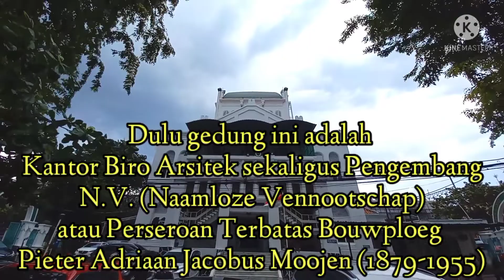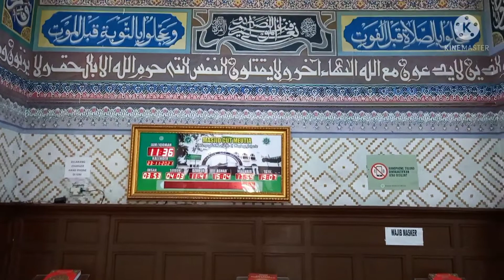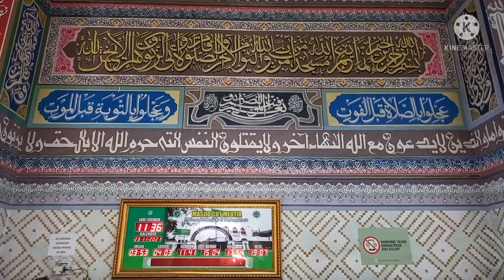ACC 10 - Sejarah Singkat MASJID CUT MEUTIA || Doeloe Kantor KOMPENI| Sekarang MASJID CUT MEUTIA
Doeloe Kantor KOMPENI Sekarang Masjid CUT MEUTIA

Gedung yang kental dengan ciri khas bangunan Eropah ini, adalah Masjid Cut Meutia namanya, unik tanpa menara dan kubah. Letaknya di Jalan Cut Meutia Nomor 1, Menteng, Jakarta Pusat.

Gedung ini merupakan salah satu bagunan bersejarah, peninggalan zaman penjajahan kolonial Belanda, nah ... bisa dipastikan bagunan ini sudah cukup tua, bisa jadi telah berusia ratusan tahun.

Sebelum beralih  fungsi menjadi Masjid, dulu ... gedung ini adalah Kantor Biro Arsitek sekaligus pengembang N.V. (Naamloze Vennootschap, atau Perseroan Terbatas) Bouwploeg, Pieter Adriaan Jacobus Moojen (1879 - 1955) beliau adalah, yang membangun wilayah Gondangdia Jakarta.

Nama Bouwploeg sendiri kini masih tersisa dalam ingatan, sebagai nama Pasar Boplo di sebelah barat stasiun kereta api Gondangdia dan gado gado Boplo di pojoknya.

Kalo kita dengar dari namanya, mungkin saja ada kaitannya.
Perlu diketahui sebagai tambahan informasi buat anda, bahwa gedung tua yang antik ini telah mengalami beberapa kali perubahan fungsi sebagai kantor instansi, diantaranya, pernah menjadi ; Kantor Pos, Kantor Jawatan Kereta Api Belanda dan Kantor Kempetai Angkatan Laut Jepang, era tahun (1942 – 1945).

Setelah negeri kita merdeka, gedung ini sempat juga difungsikan sebagai Kantor Urusan Perumahan hingga Kantor Urusan Agama, kurun waktu tahun 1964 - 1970.

Pada awalnya masjid ini bernama Yayasan Masjid Al-Jihad yang diprakarsai oleh eksponen '66, seperti Akbar Tanjung dan Fahmi Idris. Pada kurun waktu orde lama, gedung ini juga pernah dijadikan gedung sekretariat MPRS, yang diketuai oleh Bapak Jenderal A.H. Nasution.

Berkat inisiasi dari Bapak Ali Sadikin, Gubernur DKI Jakarta tahun (1966 – 1977), maka diresmikanlah gedung tua nan bersejarah ini, menjadi Masjid Provinsi, lewat Surat Keputusan Nomor 5148/1987, tanggal 18 Agustus 1987. Dan ...

Seiring dengan perjalan waktu, masjid inipun diberinama menjadi Masjid Cut Meutia, mungkin karena memang lokasinya persis di apit oleh Jalan Cut Meutia, Menteng, Jakarta Pusat.

Letaknya yang strategis, membuat masjid ini tidak pernah sepi dari pengunjung, apa lagi karena dekat dengan perkantoran dan hanya beberapa puluh meter saja dari stasiun kereta api Gondangdia. Uniknya lagi bangunan utama masjid ini juga tidak simetris dengan arah kiblat (kiblatnya miring 15 derajat dari dinding bangunan).

Oleh karena awalnya bangunan ini adalah gedung perkantoran, maka jangan heran, bila  masjid ini tidak mempunyai kubah apalagi menara, seperti layaknya masjid pada umumnya.

Masjid Cut Meutia ini merupakan salah satu bangunan kuno yang masih lestari. Meski bangunan ini sudah berdiri sejak zaman penjajahan Belanda, suasana nyaman dan serasa kembali ke masa lalu, masih diperoleh para pengunjung yang datang untuk beribadah.

Tidak hanya sebagai masjid, gedung inipun dijadikan sebagai gedung Cagar Budaya, sebagai saksi sejarah perjalan panjang negeri kita tercinta.
Bila cukup lama berdiam diri di dalam masjid ini, dapat membuat angan dan perasaan kita larut serta hanyut kemasa silam

Bisa dibilang, Masjid Cut Meutia ini adalah salah satu masjid terunik yang pernah ada di Indonesia, khususnya di kota Jakarta, dengan bangunan kuno nan antik  serta masih lestari hingga saat ini.

Demikian sekilas Asal Usul Masjid Cut Meutia, semoga bermanfaat, terima kasih telah bergabung bersama kami, sampai jumpa kembali pada video berikutnya.

Sumber Deskripsi
Wikipedia.com

Video ini di rekam dengan

Suara Narasi di rekam dengan
Mic Ekternal MAMEN KM-D1

Back Ground Musik
YTM Before I Go - RKVC